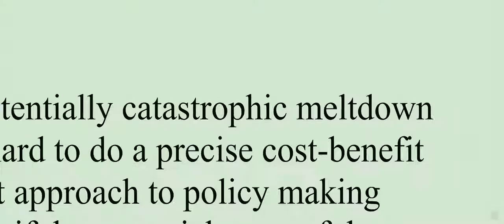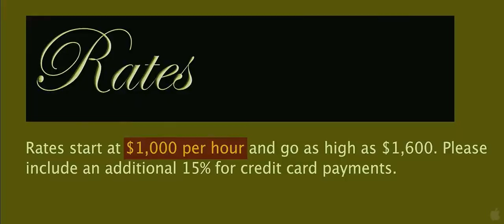Inside Job - The Shocking Truth Behind The Economic Crisis of 2008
Inside Job - The Shocking Truth Behind The Economic Crisis of 2008 ICELAND Crisis